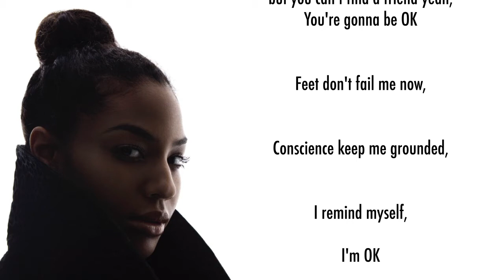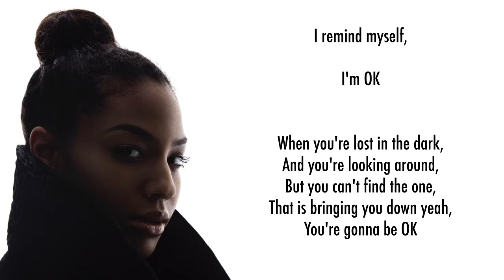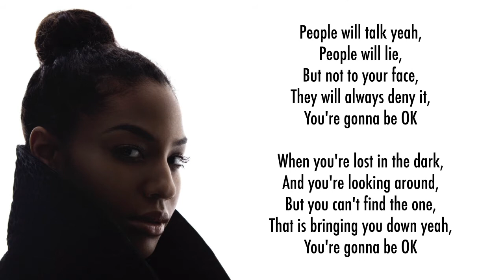TIAAN - Be OK (With Lyrics)